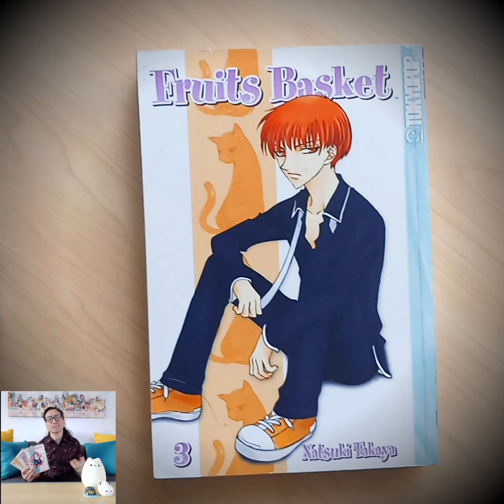First Three Volumes of Fruits Basket Uncovered in the Wild!